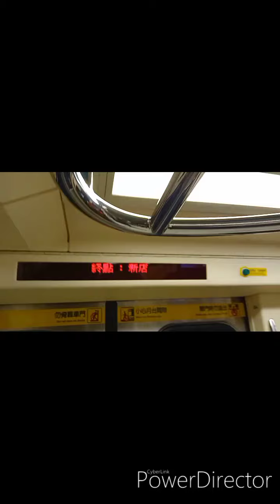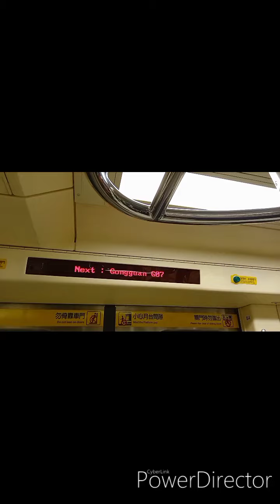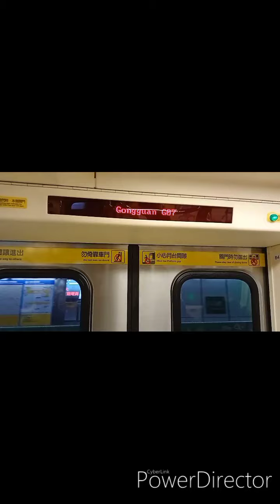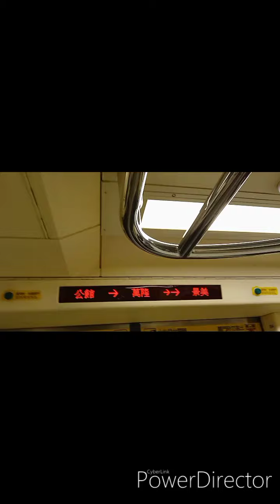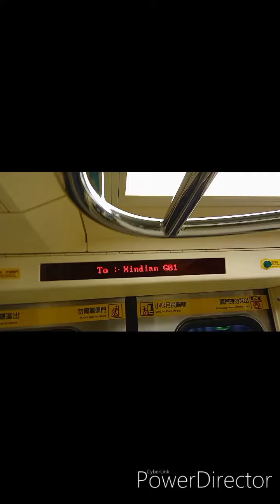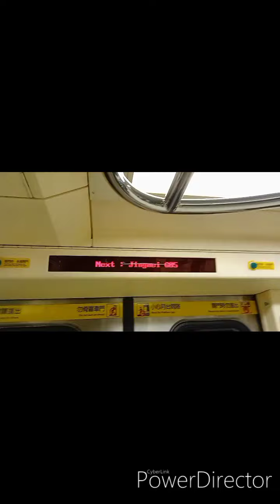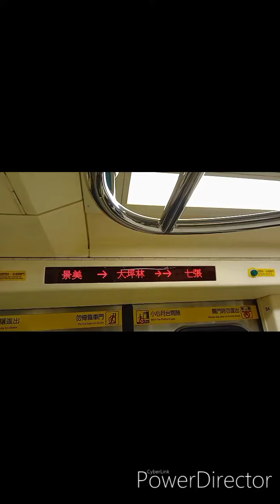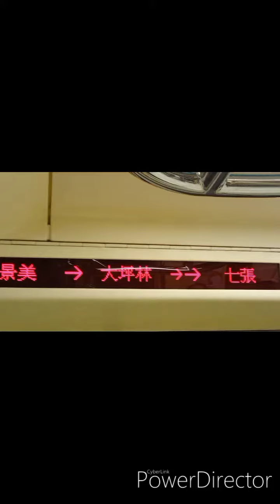台北捷運松山新店線 台電大樓到大坪林